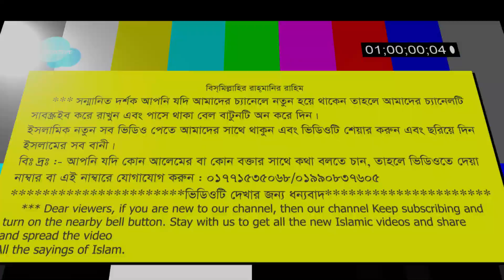সরকারের ইসলাম বিদ্দেশী পদক্ষেপ নিয়ে খুৎবায় কঠিন জবাব দিলেন শাইখ আব্দুল্লাহ আল মামুন জামাল পুরী।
⭕(Bangladesh Muslim Media)⭕
     🔲(প্রতিষ্ঠাতা ও পরিচালক)🔲
  💥(মোহাম্মদ কাউছার মাহমুদ)💥

এই চ্যানেলে আহলেহাদীছদের দেশ বিদেশ এর সকল গণ্য-মান্য আলেম ওলামাদের ওয়াজ মাহ্ফিল, সেমিনার-কনফারেন্স,বাহাস-মুনাজারা, এ ছারাও থাকবে, ইসলামীক সর্ট ফিল্মি।
আপনাদের আশে-পাশে এলাকায় ও গ্রামে বা মহল্লায় ওয়াজ মাহফিল, সেমিনার-কনফারেন্স,বাহাস-মুনাজারা থাকলে আমাদেরকে জানাতে পারেন, এছারাও আপনারা আপনাদের মোবাইল দিয়ে ভিডিও করে আমাদেরকে পাঠাতে পারেন WhatsApp এ 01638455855 ।